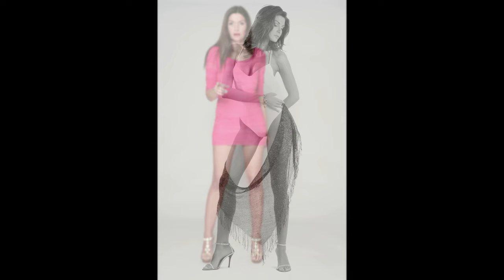Seksi Salsa Müziklerimle Harekete Geç Ve Zayıfla | Nilgün Bingöl Slayt İzlemeyi de Unutma | Dans Et.